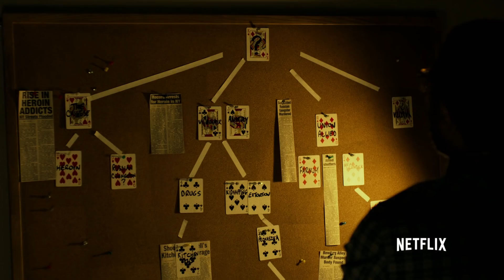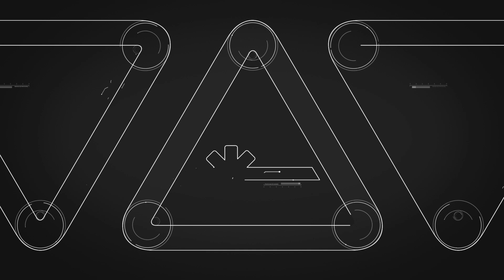How Does DAREDEVIL See Without Sight? | Because Science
How does DAREDEVIL protect his neighborhood despite being blind? Kyle tells you all about echolocation and how we can all be more Daredevil-like on this episode of Because Science, now airing for the first time on the Because Science Channel.